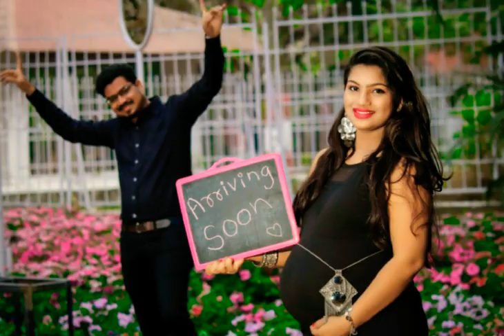Maternity Shoot video |Pre baby shoot| Baby bump Shoot| Couple Shoot| Pregnancy shoot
Piyushivani Maternity Shoot

Maternity Shoot of soon to be parents- Shivani and Piyush..

Aware and Katake families..

Location: Pune
Photographer: PV the next level photography